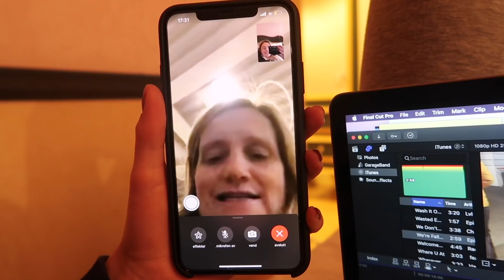HELE FAMILIEN PÅ ET HOTELLROM :: vlogmas 21 & 22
↓ Åpne for mer info om ting dere kanskje lurer på!!

♥︎ Kamerautstyr og redigering
» Kamera: Canon eos 700d
» Vlogkamera: Canon g7x mark II
» Redigeringsprogram: Final Cut Pro x (kjøpt på app store på mac)
» Studiolys: Ebay

» Jeg er 18 år, og er født den 29. desember 2000.
» Ja, jeg har kjæreste.
» Nettverket jeg er med i er Nordic Screens.

// Om en video er sponset eller inneholder sponsede produkter vil jeg alltid nevne det tydelig i videoene mine, og markere det her i infoboksen. Men uansett så er meningene mine er alltid helt ærlige, og dere kan stole på det jeg sier! Ville aldri vært uærlige mot dere, og det håper jeg dere vet.

Ikke glem å abbonere på kanalen min, for å få varsler for hver gang jeg laster opp ny video - det er selvfølgelig gratis! Tuusen takk for at dere har sett videoen, og lest infoboksen! U da best ♥︎ Loveu sososo much